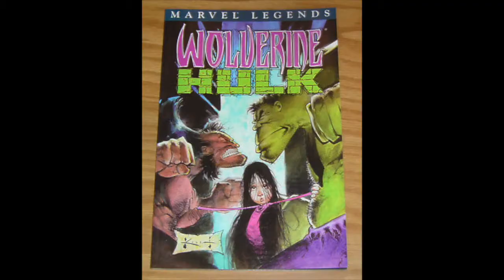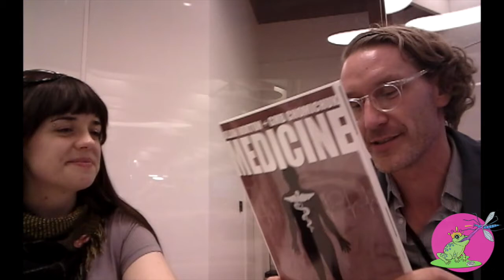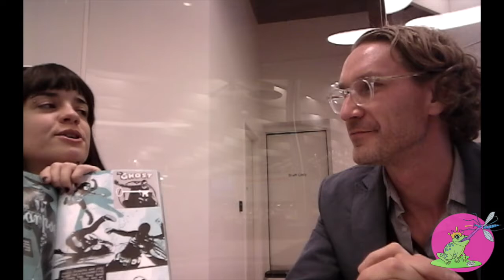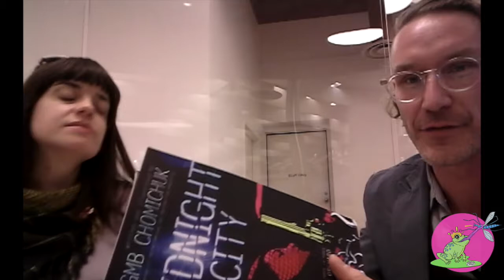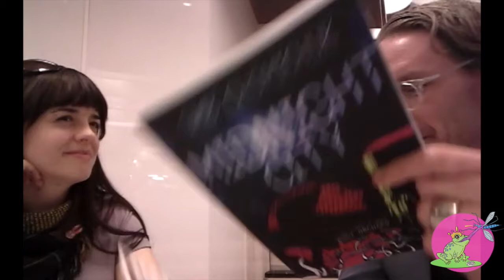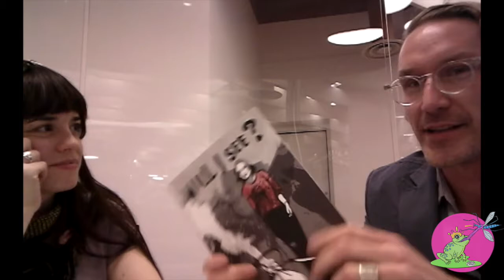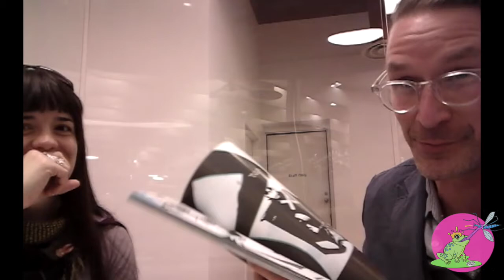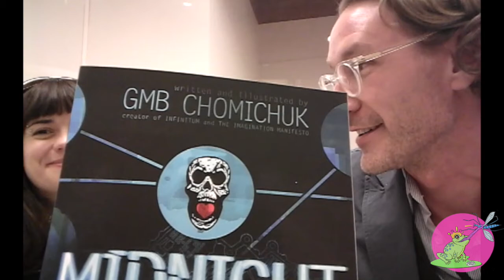TCAF : Interview with GMB Chomichuk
This is my first video interview from TCAF (Toronto Comic Arts Festival) 2017. This interview is with GMB Chomichuk author & artist of Infinitum, Midnight City, Will I See?, Rust and Water and Medicine.